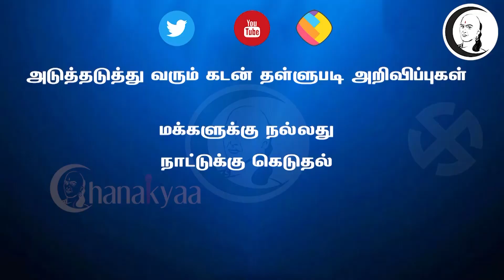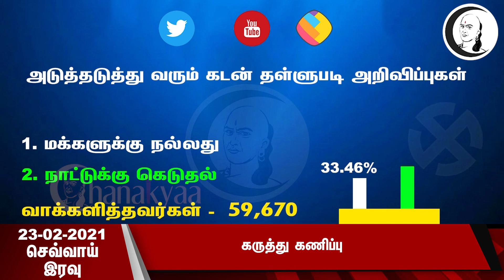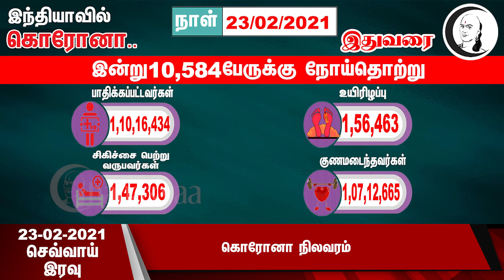குறுஞ்செய்தி | 23/02/21 | செவ்வாய் இரவு | Tuesday Night News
சாணக்யா!